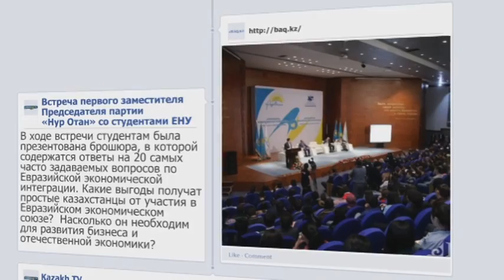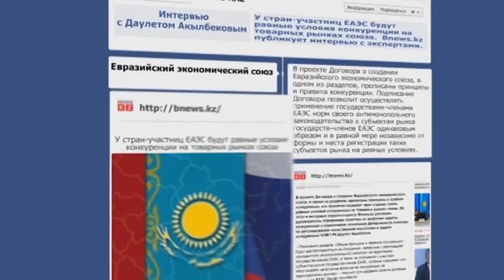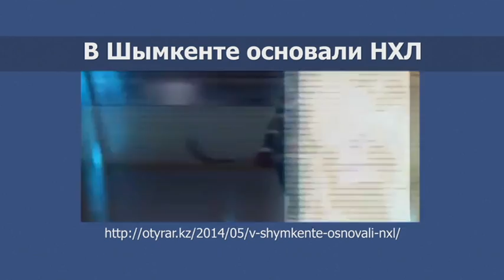El book. Выпуск от 29.05.14